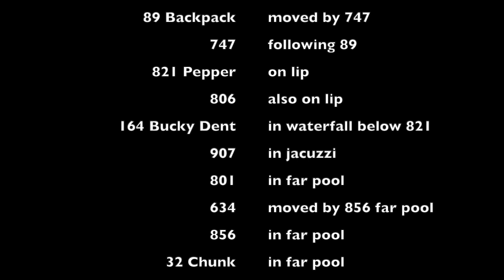Ten bears at the falls 090522 747 89 907 164 821 806 32 801 856 634 HD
This video shows ten bears at Brooks Falls on then evening of September 5, 2022. At the beginning 856 moves 634 out of the office after he finished his fish. 747 then moves across the river causing 89 Backpack to keep a wide berth from his presence. 907 is in the jacuzzi.  164 Bucky Dent is under the waterfall, showing us how he likes to be shower bear. 821 Pepper is on the lip chatting at 164 under the falls.  806 is the only female present, on the lip beside 821. In the far pool, 801 is facing away from the falls, with 32 Chunk on the conveyor, 856 in the office and 634 against the wall.  747 leaves up the hill for the evening after this video ends (see the 747 Climbs the Hill 090522 HD video).